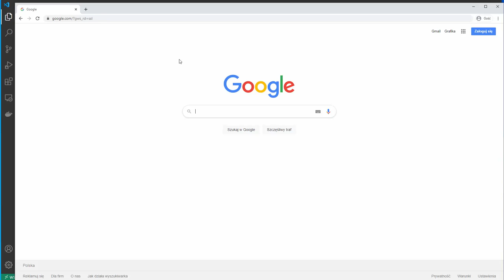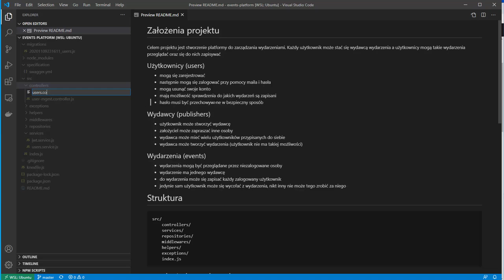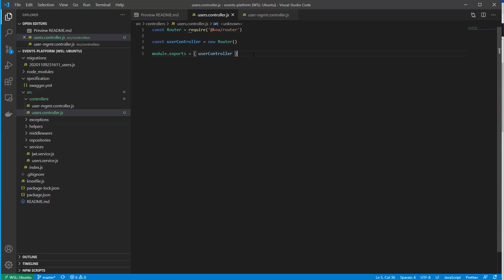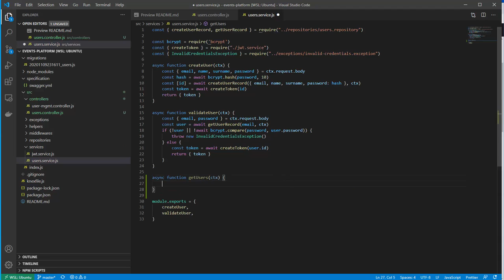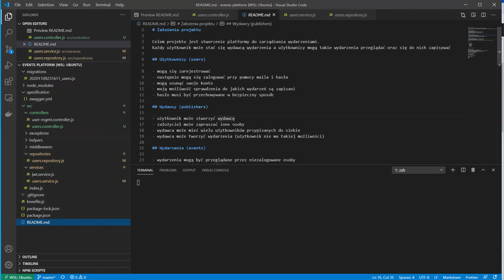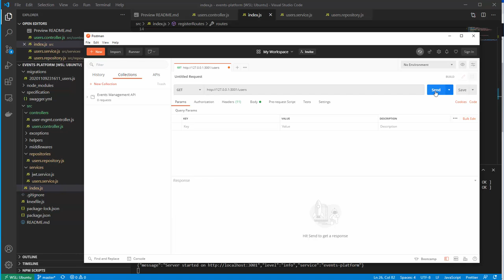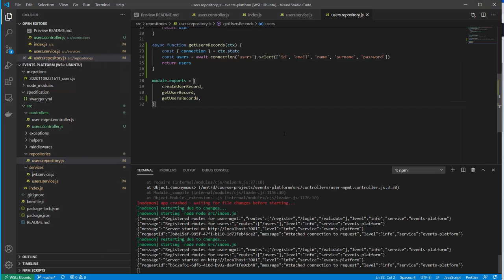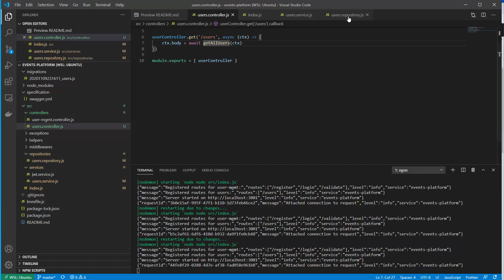Pobieranie listy użytkowników [Node.JS TypeScript]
Zobacz jak łatwo zaimplementować listę użytkowników mających konta w danym serwisie.

Podobała Ci się lekcja? Sprawdź cały kurs!

Żądny wiedzy?